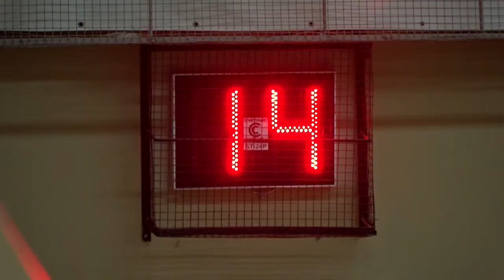Чемпионат города по баскетболу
В Сарове стартовал чемпионат города по баскетболу. В турнире участвуют шесть команд и у всех равные шансы на победу, так как главный фаворит выбыл из соревнований.